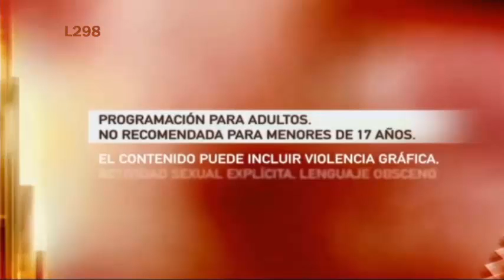Graficas De HBO 2